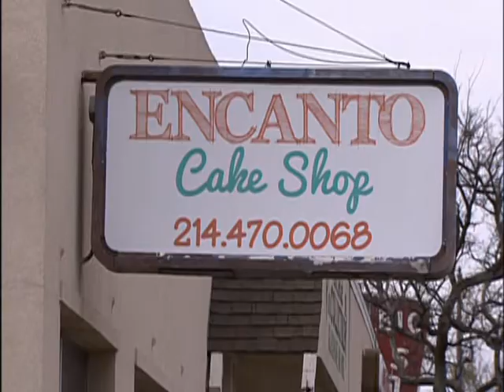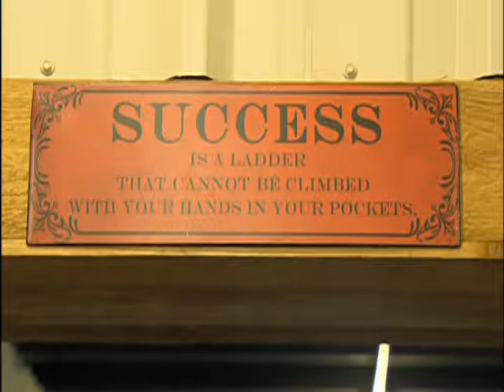New Businesses in Heritage Crossing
In this story from "InVision Irving," see the newest businesses to open in Heritage Crossing.